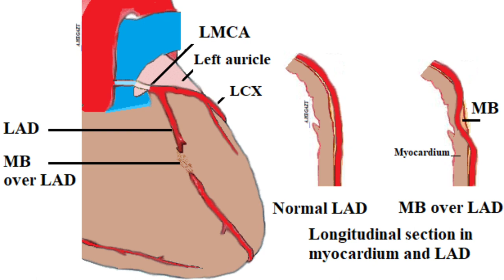No Blockage but still chest pain l Myocardial bridge l एंजियोग्राफी नोर्मल but चेस्ट पेन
Hello friends myself Dr Nagendra thalor cardiologist, today we will discuss about one important cause of chest pain that is myocardial bridging.
A myocardial bridge is a usually harmless condition in which one or more of the coronary arteries goes through the heart muscle instead of lying on its surface.

Symptoms of Myocardial Bridging

Most people with myocardial bridges are healthy and have no symptoms caused by the bridge. However, some people with this condition may experience:

Angina (chest pain or tightness) on exertion
Shortness of breath
Palpitations (irregular heart rhythm)
Our treatment options include:

Diagnosis by coronary angiography which shows narrowing of artery during systole and normal artery during diastole.
Treatment
Medication
 The drugs we prescribe for myocardial bridging may include:

Beta blockers: Drugs that slow the heart rate and help ease the amount of force with which the heart squeezes
Calcium channel blockers: Medications that help to relax and widen blood vessels
Statins: These reduce cholesterol levels in the blood, which helps to prevent plaque build-up.
Aspirin: Aspirin may help prevent blood clots or artery blockages
If symptoms continue even on medication than unroofing of bridge is done by surgical myotomy and coronary artery bypass surgery.

Myocardial bridging is present around 1.5% to 16% people.
For more videos on chest pain can visit ny playlist on chest pain